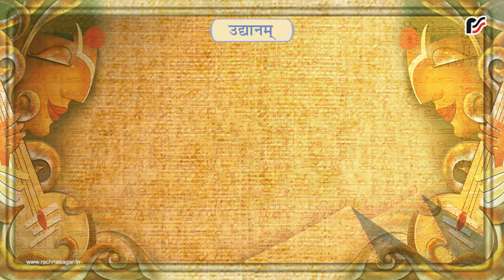तडागः – उद्यानम् – Hindi